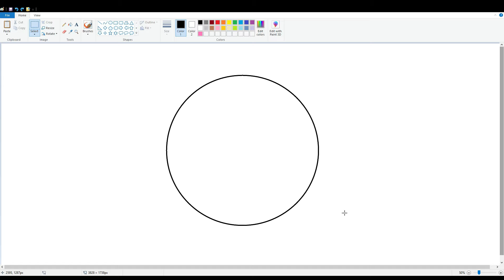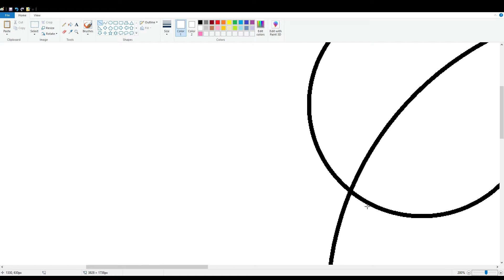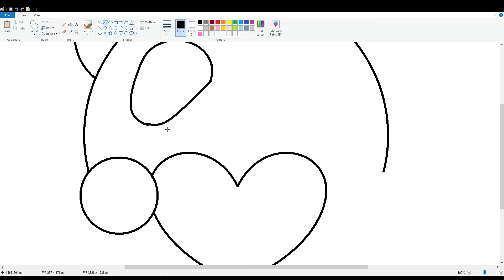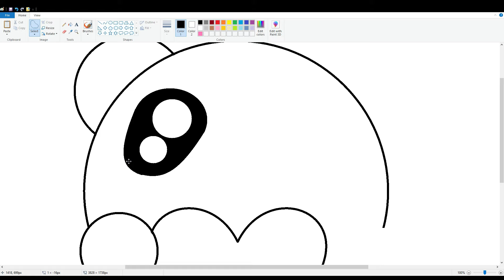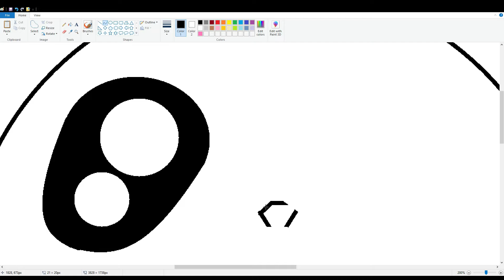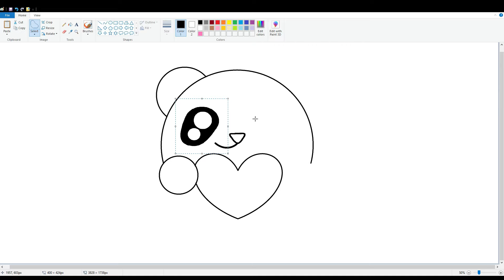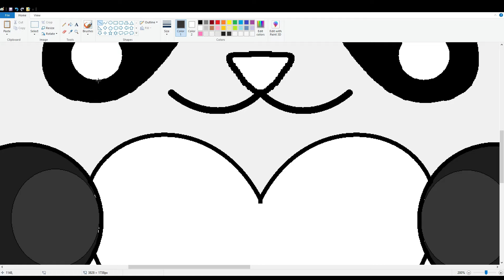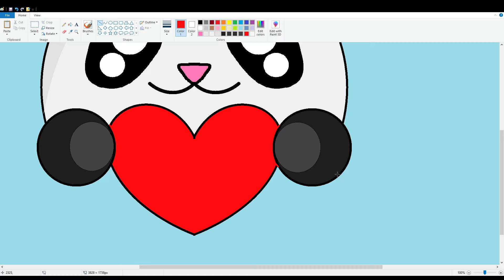How To draw Cartoon Panda in MS Paint step by step - Part 1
Draw with me  Cartoon Panda easy and learn how to draw cartoons drawings in MS Paint. It's very easy art tutorial with drawing, only follow me step by step, if you need more time, you can make pause.